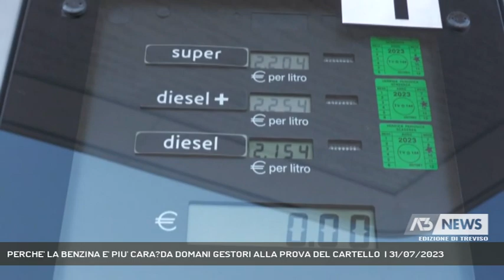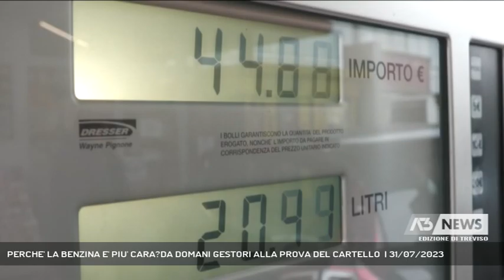PERCHE' LA BENZINA E' PIU' CARA?DA DOMANI GESTORI ALLA PROVA DEL CARTELLO | 31/07/2023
A3 NEWS Treviso 31/07/2023 - TREVISO - Con un guadagno medio di 3 centesimi al litro i benzinai tornano a far sentire la loro voce come anello debole della catena. Domani è previsto un tavolo con il Ministero e sempre da domani i distributori dovranno esporre il cartello con il prezzo medio in Veneto.   || Cartelli con il prezzo medio della benzina da domani in bella vista ai distributori. Potrebbe essere l'occasione per orientarsi nella babele degli aumenti degli ultimi giorni. Per Moreno Parin Coordinatore Gestore Carburanti Treviso, la novità introdotta dal Governo altro non farà se non consentire a chi ad oggi espone a costi inferiori al prezzo medio di ritoccare i prezzi.  Flavio Convento presidente Faib Regionale annuncia nuovi aumenti in arrivo.Il prezzo medio al litro di gasolio e benzina in provincia di Treviso, rilevato sul sito Osservaprezzi Carburanti del MiMIT, alle 8.00 del 30 luglio era di € 1,740 per il gasolio e 1,885 per la benzina. Nulla a che vedere con i prezzi esposti in autostrada, dove già da sabato benzina e gasolio raggiungevano ahche i 2 euro e mezzo al litro . Chissà se i cartelli ribattezzati anti-aumenti in questo caso avranno un effetto. I gestori ribadiscono la loro contrarietà. - Intervistati FLAVIO CONVENTO (PRESIDENTE FAIB VENETO) (Servizio di Anna De Roberto) - Segui Antenna Tre anche sul digitale terrestre! Visita il sito